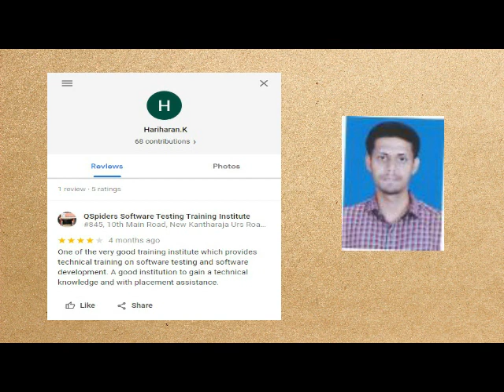GOT PLACED QSPIDERS MYSORE CONGRATLUTIONS HARIHARAN.K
manualtesting